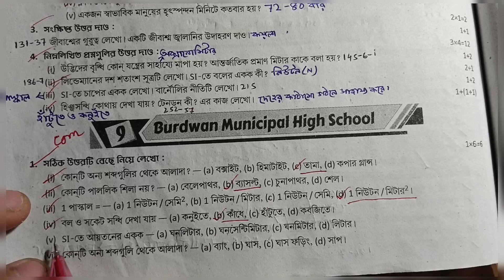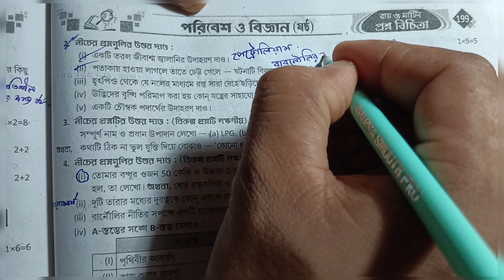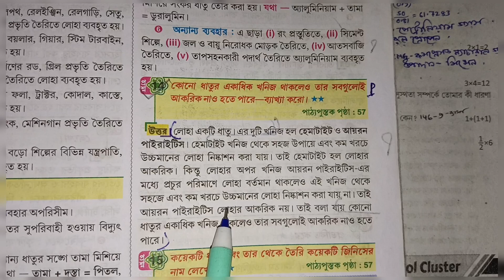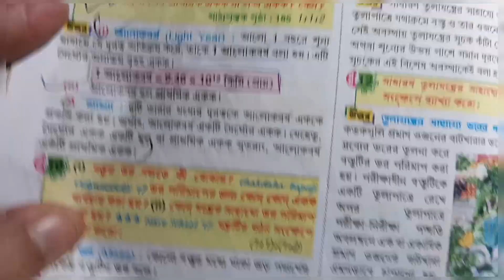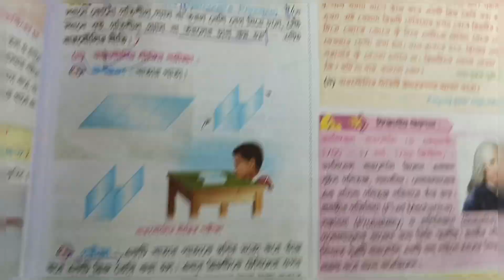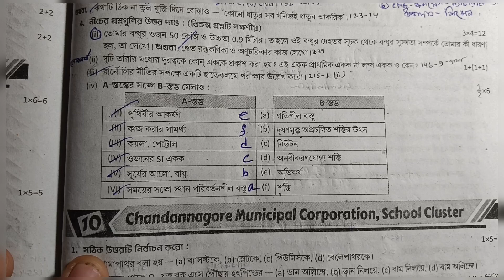Class 6 Proshno bichitra 💥2024 poribesh/proshno bichitra 2024 class6/2nd unit test/model -9/page 198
রায় মার্টিন প্রশ্ন বিচিত্রা থেকে ষষ্ঠ শ্রেণির পরিবেশ বিষয়ের সমাধান পেতে ভিডিওটা দেখো উপকৃত হবে।

RAY AND MARTIN QUESTION BANK CLASS 6 PARIBESH SOLUTION 2024|| madel 9|| page 198|2nd summative exam||

in this video class  6 2nd unit test 2024 paribesh ray and Martin question bank madel-9 and prashno bichitra 2024 page 198 and Ray and Martin question bank class 6 paribesh solution and রায় মার্টিন প্রশ্ন বিচিত্রা ও ষষ্ঠ শ্রেণীর রায় মার্টিন প্রশ্ন বিচিত্রা পরিবেশ দ্বিতীয় পর্যায়ক্রমিক মূল্যায়ন ২০২৪
your queries-
class 6 proshno bichitra 2024 paribesh 2nd summative
class 6 proshno bichitra 2024 paribesh 2nd summative school 9
class 6 paribesh proshno bichitra
class 6 paribesh proshno bichitra 2024 2nd summative
class 6 paribesh proshno bichaitra ,
class 6 paribesh proshno bichitra 2024 2nd summative page 198
class 6 paribesh proshno bichitra 2024 2nd summative school 9
class 6 paribesh 2nd unit test prashna bichitra 2024
class 6 paribesh 2nd unit question answer
wbbse class 6 paribesh question paper
class 6 2nd third  term syllabus 2024
class 6 2nd summative evaluation 2024
class vi paribesh pepar 2024
model question paper with answer
class six paribesh
class 6 paribesh 2nd summative exam
2nd summative exam suggestions 2024
2nd summative exam roy o Martin proshno bichitra class 6
2nd  term paribesh roy Martin prashna bichitra class 6
2nd unit test
2nd summative exam 2024
2nd unittest2024
2ndunittest2024 summative
sana smile education centre,